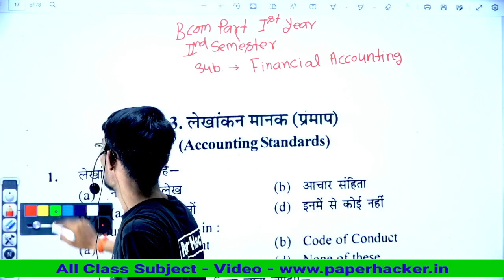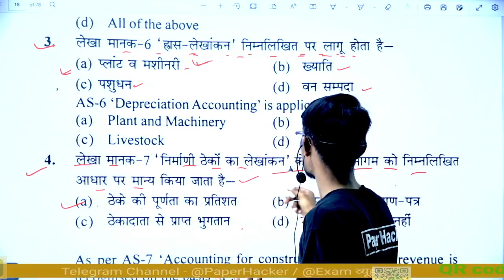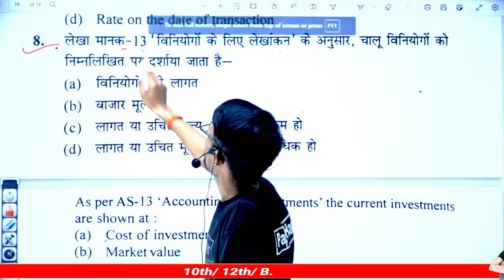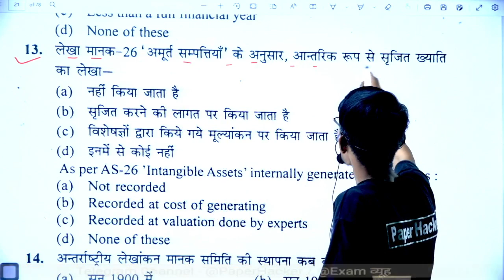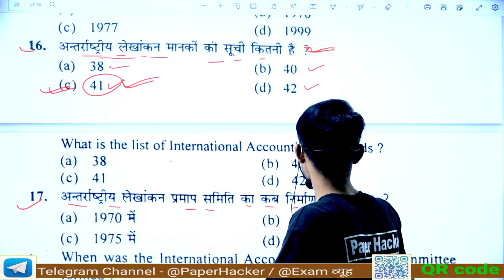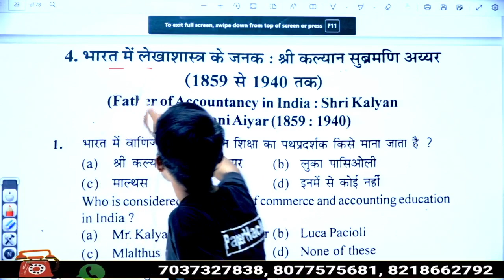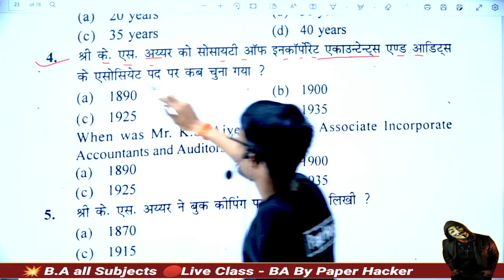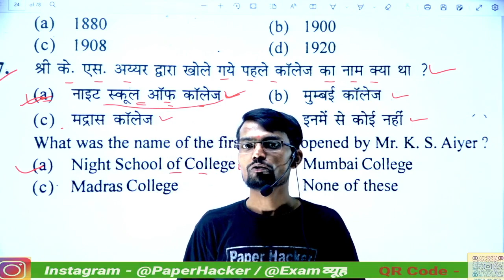financial accounting MCQ | first paper | Part-1 | BCom 2nd Semester | paper hacker | B.Com 2nd Sem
Tags-: psychology ba 2nd semester m.important 120 objective questions answers, psychology m.imp MCQs ba 2nd semester, psychology ba second semester solved model Paper-2022,
psychology solved Model Paper-2022 for ba 2nd semester, psychology notes for ba 2nd semester 2022, manovigyan ba 2nd semester, psychology for ba 2nd semester objective Model Paper-2022,